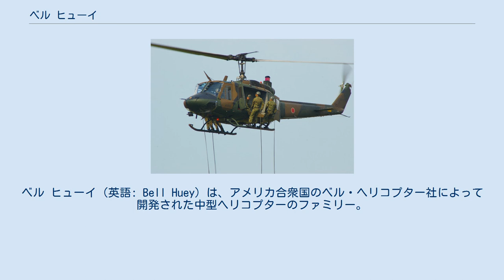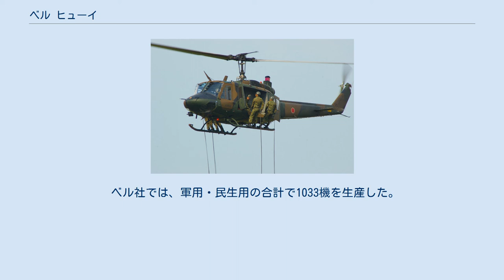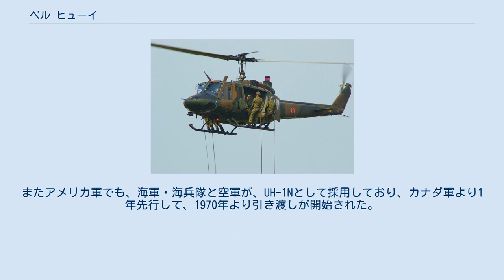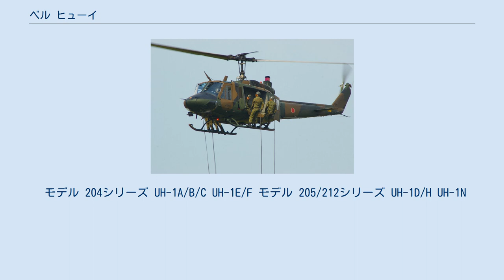ベル ヒューイ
ベル ヒューイ（英語: Bell Huey）は、アメリカ合衆国のベル・ヘリコプター社によって開発された中型ヘリコプターのファミリー。
1950年代、ベル 204がUH-1としてアメリカ軍に採用されたのを皮切りに、西側諸国で次々に採用され、もっとも多用される汎用ヘリコプターとなった。
 ヒューイ・ファミリーは、西側諸国のヘリコプターとしては最大となる、10,000機以上の生産数を誇る汎用ヘリコプターである。
後方スライド式大型ドアをキャビン両側に持ち、その後に燃料タンク、その真上にタービンエンジンというタービンヘリの標準形を作り上げた機体と言える。
メインローターはベル社伝統の安定棒（スタビライザ・バー）付き2枚ブレードを装備している。
 一般的によく使われる愛称の「ヒューイ」は、アメリカ陸軍での部隊配備当初の型番HU-1の1を英文字のIと見做し「HUI=ヒューイ」と読んだことに由来する。
但し、正式な愛称は、アメリカ州の先住民族に由来する「イロコイ」（Iroquois）である。
 204 1950年代のアメリカ陸軍では、朝鮮戦争でH-13（ベル47）ヘリコプターが軽輸送や負傷兵後送（CASEVAC）に活躍したことを踏まえて、汎用ヘリコプターの採用を計画していた。
コンペティションではベル社の案とカマン社の案が検討されたが、両者はほぼ互角であった。
カマン社の案は既に空軍でH-43として採用されていたが、陸軍長官は、ベル社がH-13において実績を積んでいることを評価して、1955年2月23日、ベル社の案を採択した。
 ベル社はこの設計の社内呼称としてモデル 204を付与した。
まずライカミングXT53-L-1エンジン（700馬力）を搭載したプロトタイプ3機が制作され、これはXH-40の仮制式名を付与されて、1956年10月20日に初飛行した。
またその後製作された先行量産型のYH-40では、キャビンを1フィート増高するとともに、エンジンをライカミングT53-L-1A（770馬力）に変更した。
 1959年6月30日より、先行量産型のHU-1の引き渡しが開始された。
HU-1が9機製作されたところで、生産は全規模生産型のHU-1Aに切りかえられ、1961年の生産終了までに183機が製作された。
 204B UH-1Aの運用実績を踏まえて、アメリカ陸軍向けの改良型としてUH-1Bが開発されて、1961年3月より納入が開始された。
胴体を若干延長し、兵員7名か担架4基、貨物であれば1,360 kg（3,000 lbs）を搭載できた。
エンジンとしては、初期型はT53-L-5（出力960馬力）、後期型ではT53-L-11（1,100馬力）を搭載していた。
 そしてこれを元にした民間型がモデル 204Bであり、1963年4月4日にFAAの型式証明を取得した。
定員10名、エンジンはライカミングT5309Aで、荷物の収容スペースを確保するため、テイルブームは2フィート延長された。
 ベル社では、軍用・民生用の合計で1033機を生産した。
また本モデルは輸出にも供されており、オーストラリア空軍が24機、ニュージーランド空軍が5機を購入した。
イタリアではアグスタ-ベル204Bとしてライセンス生産されたが、こちらはエンジンとしてブリストル・シドレー グノーム（ゼネラル・エレクトリック T58のライセンス生産版）を搭載することが多かった。
 また日本でも、1961年には、三井物産を販売代理店として、富士重工業によるライセンス生産契約が締結された。
富士重工業は陸上自衛隊向けのHU-1B 90機のほか、民間向けのモデル204Bも55機を納入し、朝日ヘリコプターや全日本空輸など民間の物量空輸会社の市場を開拓したほか、警視庁を皮切りに警察航空隊でも採用された。
富士重工業生産分は、テイルローターを左側ではなく右側に装着したほか、1973年以降は、エンジンを川崎-ライカミングKT53-13B（1,400馬力）に更新するとともにテイルローターを大型化したモデル204B-2に移行した。
 205 モデル 204をもとに、胴体を延長するなどの改設計を施した発展型として、ベル社が開発したものがモデル 205であった。
アメリカ陸軍で最初に導入されたのがUH-1B後期生産型と同じT53-L-11エンジンを搭載したUH-1Dで、試作機（YUH-1D）7機は1960年7月に発注されて1961年8月16日に初飛行した。
部隊配備は1963年8月より開始された。